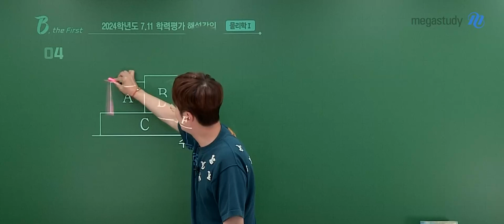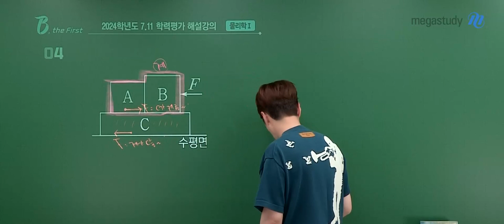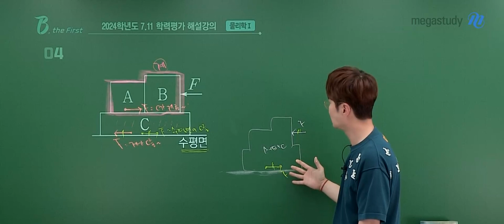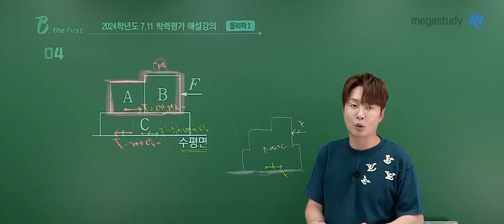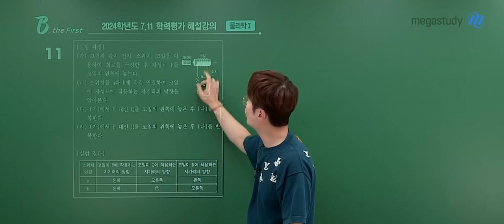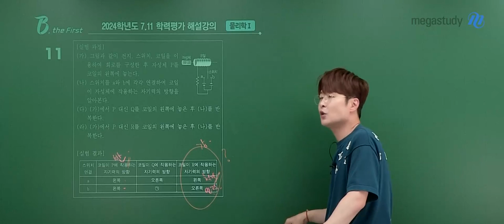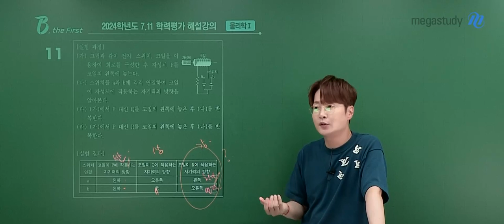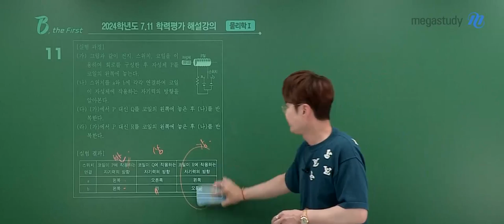[메가스터디] 물리학 배기범쌤 - 2024학년도 고3 7월 학평 물리학I 해설강의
물리학 배기범 선생님의 2024학년도 고3 7월 학평 물리학I 해설강의 영상입니다.